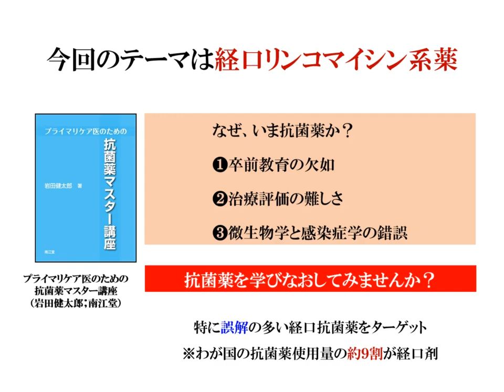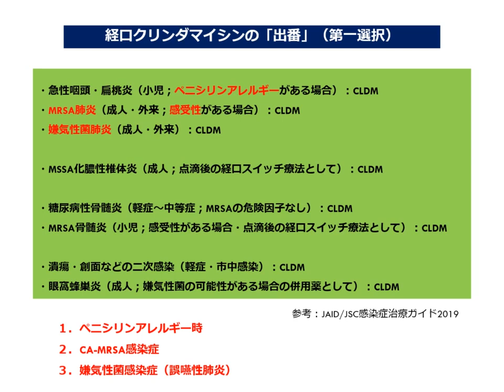【抗菌薬ミニ講座】第拾九話あなたの知らない!?経口抗菌薬の世界❻主役級じゃないけど存在感！？リンコマイシン系の助演男優ぶり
岩田健太郎先生の著作「プライマリケア医のための抗菌薬マスター講座」を元に経口抗菌薬についてお話しています。
今回のテーマは経口リンコマイシン系薬です。